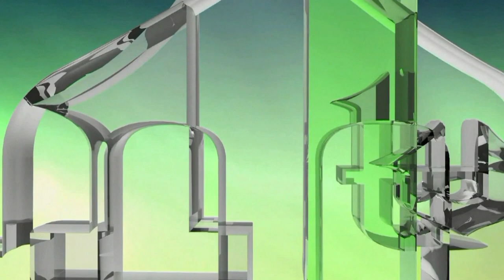KAKO NADVLADATI STRASTI I PROHTIJEVE - HFZ. SULEJMAN EF. RAFUNA